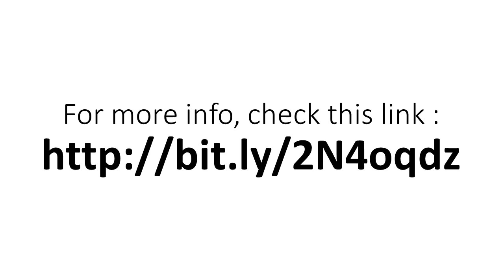Learn Piano By Chords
Learn Piano By Chords offers the most complete foundation in music you can find online. With theis Method, you’ll become an empowered musician who can play, read, understand music and Learn Piano By Chords.